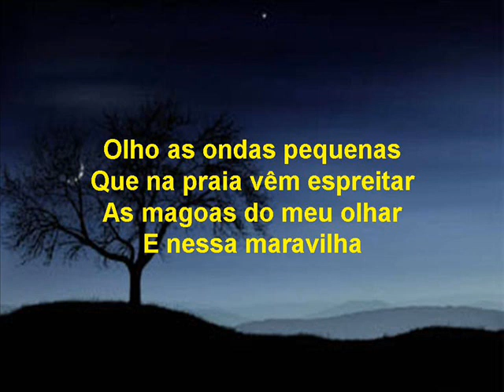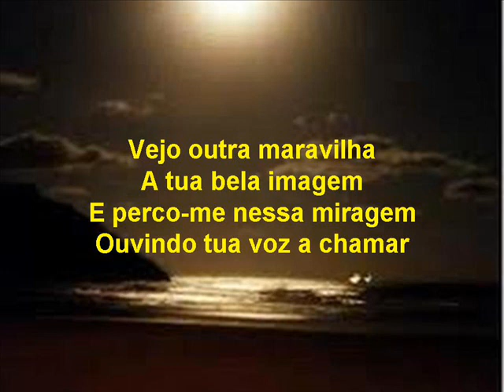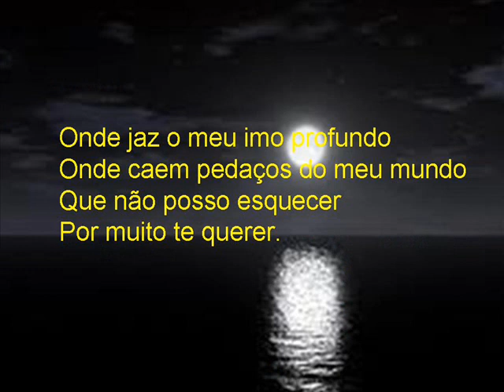NO SILÊNCIO DA NOITE